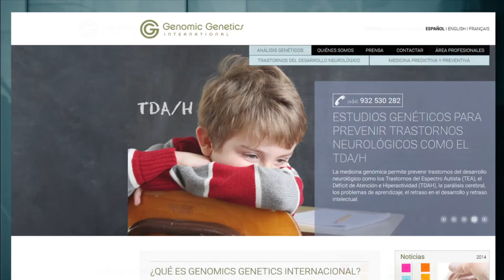IG 2564 extended